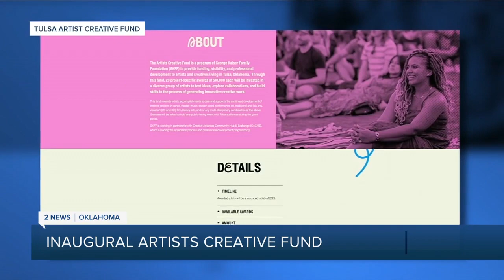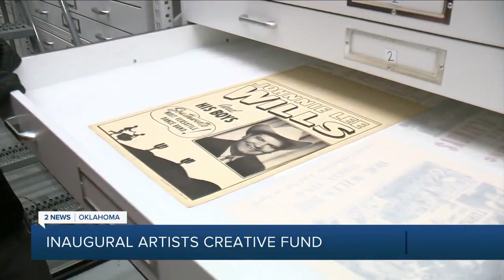20 Tulsa artists receive $10,000 in Artists Creative Fund grants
The Tulsa art scene is about to kick it up a notch with the help of the George Kaiser Family Foundation’s Artists Creative Fund.

"Arts are everywhere,” Lisa Marie Evans, director of creative development for CACHE, said. “It's a part of life. It adds the energy and the culture to the city."

2 News' Cori Duke reports.